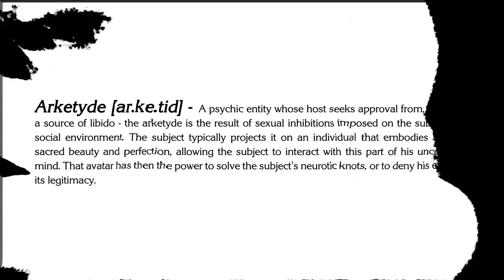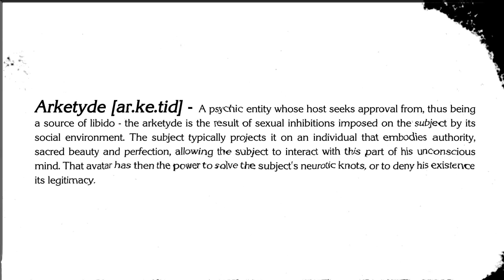Umoli men'a, Arketyde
La chanson par GrosSansIntestin. Le vidéoclip, par Romain Borderie.